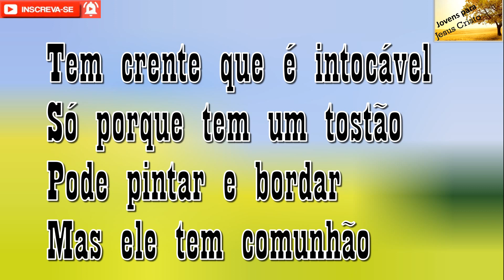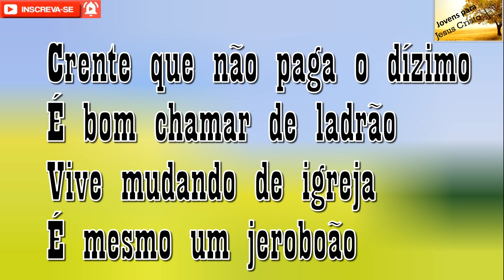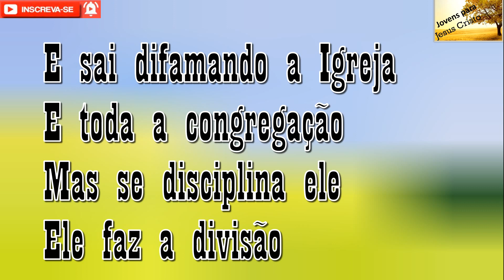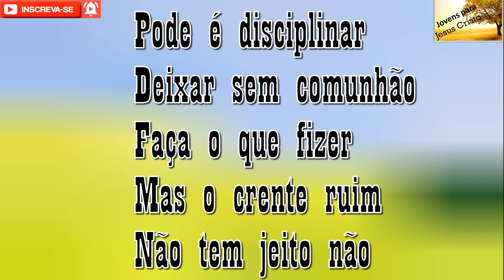Lourival Freitas - Crente Ruim | Com Letra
Visite também nossa loja. Lá você encontra os mais diversos produtos, livros e artigos para sua edificação, se não tiver achado o que você procura apenas faça a busca e provavelmente encontrará.

Se você sentir vontade de fazer alguma contribuição monetária ao canal, os dados estão abaixo:
| Doações para o Canal – Chave PIX       |
|Jailson                                                         |
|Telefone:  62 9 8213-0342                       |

Contato com o cantor Lourival Freitas: 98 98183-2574
Cantor: Lourival Freitas
Faixa: 03
Título: Crente Ruim
Álbum: Escada de Jacó

Letra do Hino Crente Ruim de Lourival Freitas

Tem crente que é intocável
Só porque tem um tostão
Pode pintar e bordar
Mas ele tem comunhão
Pode tomar banho de praia
Pode andar só de calção
Mas se disciplina ele
Está feita a divisão

Pode é disciplinar
Deixar sem comunhão
Faça o que fizer
Mas o crente ruim
Não tem jeito não

Pode é disciplinar
Deixar sem comunhão

Crente que não paga o dízimo
É bom chamar de ladrão
Vive mudando de igreja
É mesmo um jeroboão
Se aumenta a renda da igreja
Ele aumenta a confusão
Arruma briga com pastor
E logo faz a divisão

Pode é disciplinar
Deixar sem comunhão

Pode é disciplinar
Deixar sem comunhão

Tem outros que são velhacos
Faz vergonha, meus irmãos
Compra fiado e não paga
E o incrédulo presta atenção
E sai difamando a Igreja
E toda a congregação
Ele faz a divisão

Pode é disciplinar
Deixar sem comunhão

Pode é disciplinar
Deixar sem comunhão

Tem deles que diz que é crente
Intrigado com o irmão
Pedantista e orgulhoso
Só ele é quem tem razão
Por qualquer coisa banal
Quer disciplinar os irmãos
Quando o pastor não atende
Ele faz a confusão

Pode é disciplinar
Deixar sem comunhão

Pode é disciplinar
Deixar sem comunhão